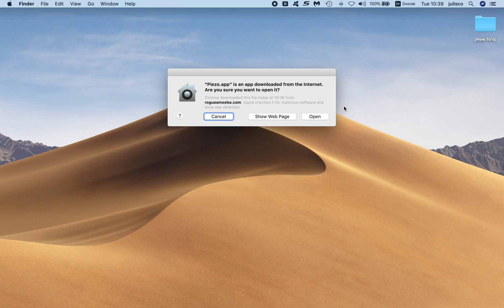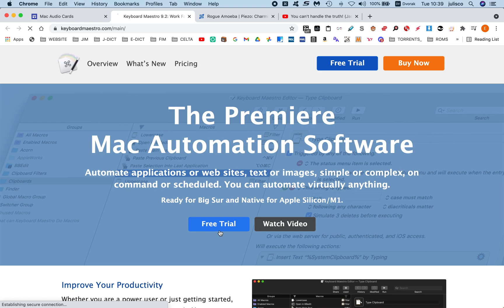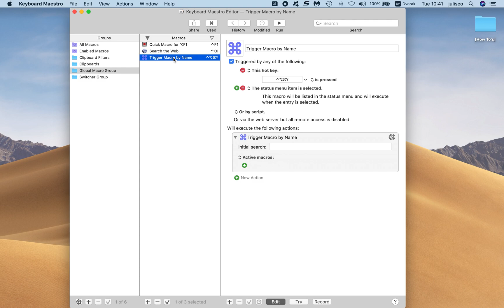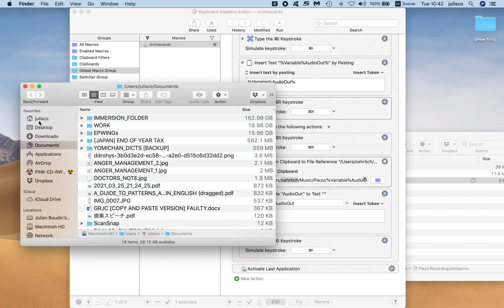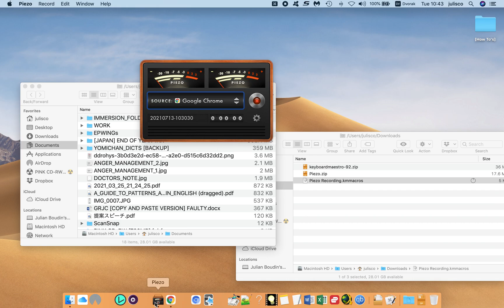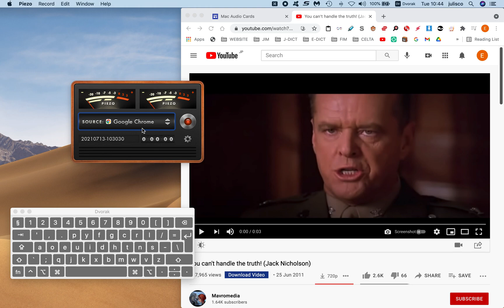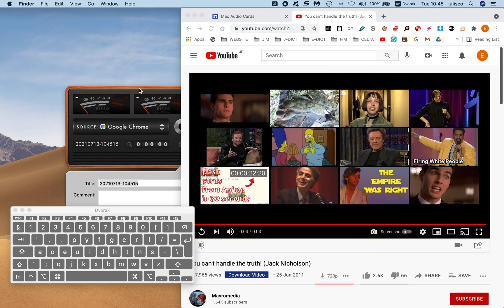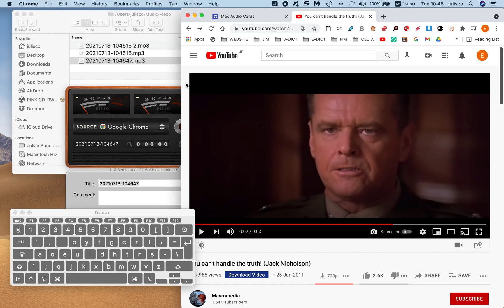Set Up Audio to Clipboard on a Mac for Sentence Mining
ShareX alternative for Mac to quickly grab AUDIO from any Mac program and automatically copy your recording to the clipboard for better integration with Anki (srs) - all with one keyboard shortcut of your choice

🕘Timestamps:
0:00 - Creating Audio Cards on MacOS
0:26 - Piezo
1:22 - Keyboard Maestro
3:07 - Script
4:54 - Demonstration Test Run

ajatt animecards moe MIA refold